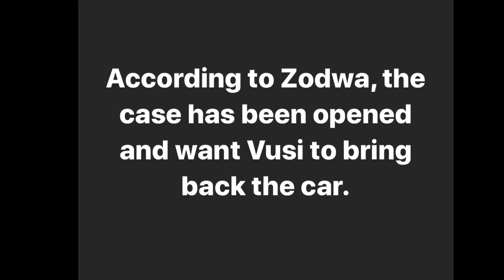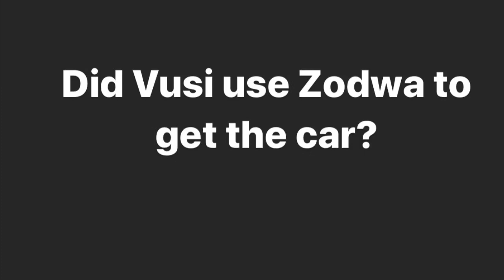Zodwa Wabantu got Scammed by her Ben 10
Zodwa Wabantu is known for liking the young ones. But, it seem as things are getting twisted as she become the one who is getting played. She opened the case claiming that her boyfriend Vusi used her details to buy a car from Audi Company. This is trending in South Africa. Did Vusi stole the car? What do you think happened?